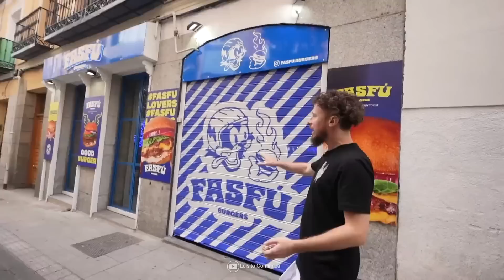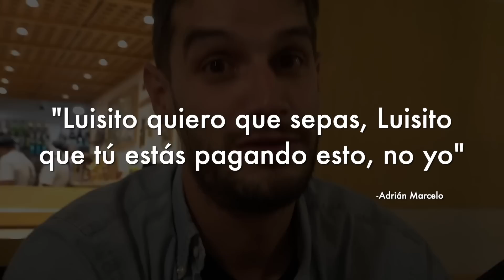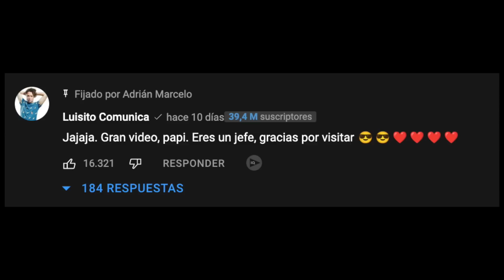Pues qué PIDIÓ? ADRIÁN MARCELO va a RESTAURANTE de LUISITO COMUNICA y PAGA más de 16 MIL PESOS